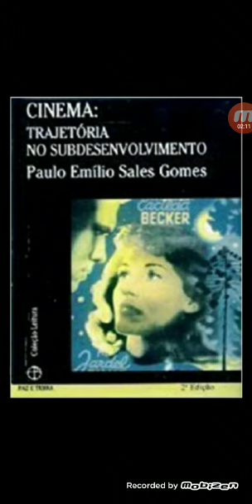Culminância da Eletiva Empreendedorismo no cinema e nas Artes cênicas. Introdução Nathan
Culminância da Eletiva Empreendedorismo no cinema e Empreendedorismo nas Artes cênicas. Introdução. Nathan